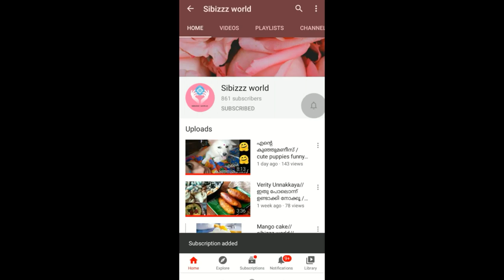ഒരു കുഞ്ഞു യാത്ര പോയി//snacks recipe //SibizzzWorld // 2020